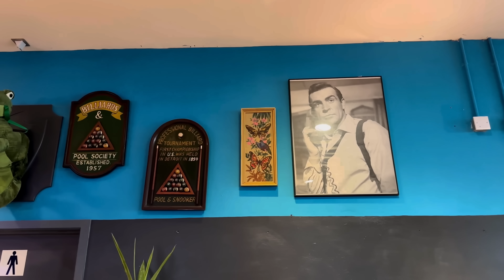Winter Rides and Some Bad Planning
With a plan to ride to the twelth oldest pub in England, things didn't quite go to plan.

Partners:

My Usual Bonneville Quad Lock setup: Wireless Charging Head, Vibration Dampener, Handlebar Mount Pro, iPhone Case, USB Charger

Locations:

Cult Cafe, Ipswich Marina
Honey and Harvey, Woodbridge, Suffolk, England

Frook - Manhattanite
Martin Landstrom - Ridículo
Tellsonic - Whistleblower
Vendla - I cannot Wait to See You Again